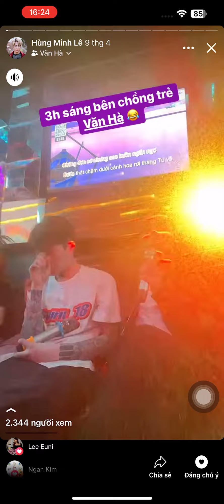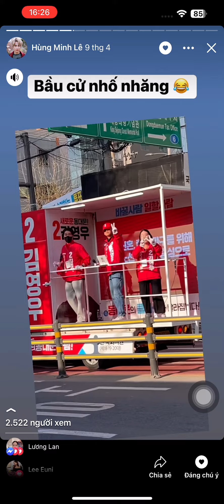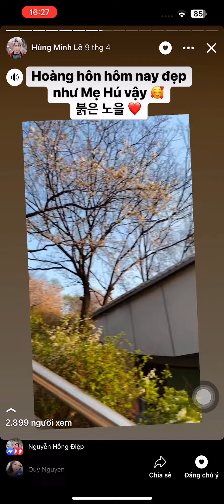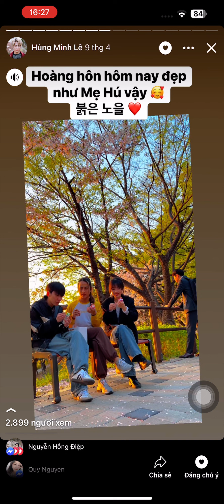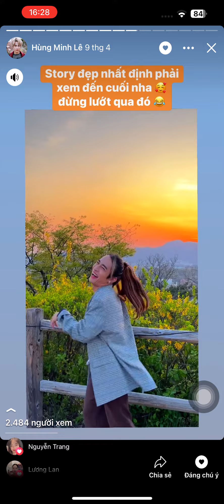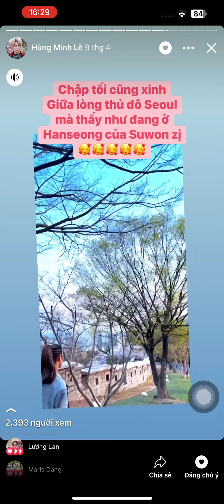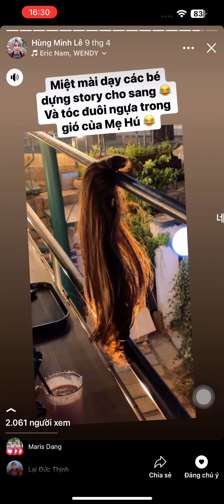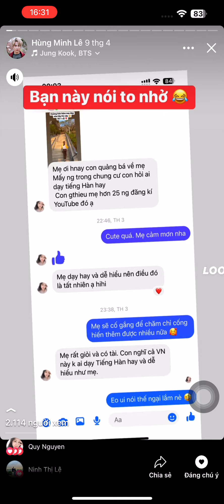[Ngày 23] Mẹ Hú đón hoàng hôn đỏ rực trên núi NakSan | WONDER HU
Chuyến đi thăm Hàn Quốc của Mẹ Hú từ 16/03 tới 10/04 sẽ được đăng tải lại ở seri này cho mọi người theo dõi nhé.
🔔 Facebook HỌC VIỆN WONDER HU:
👉 Kênh YouTube học tiếng Hàn: Wonder Hu
👉 Kênh YouTube đời sống: Cùng mẹ Hú